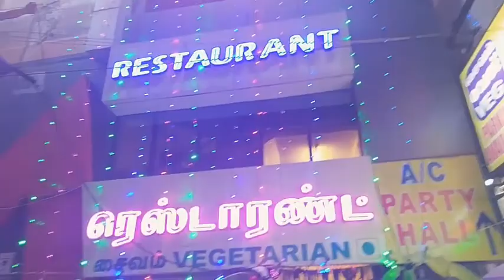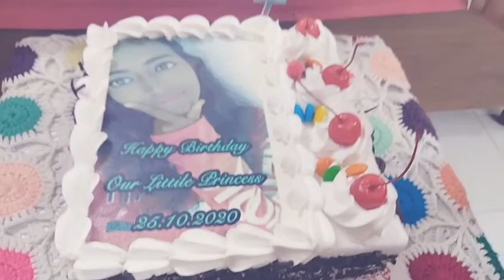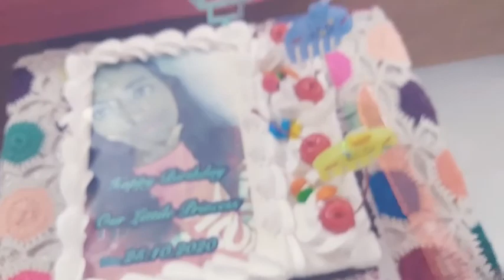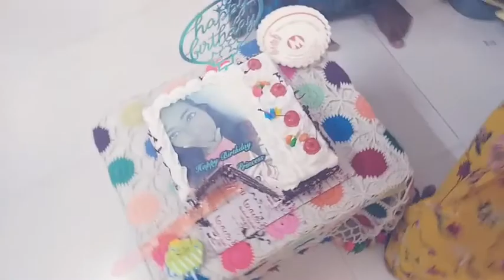Happy birthday my daughter/ birth day blog